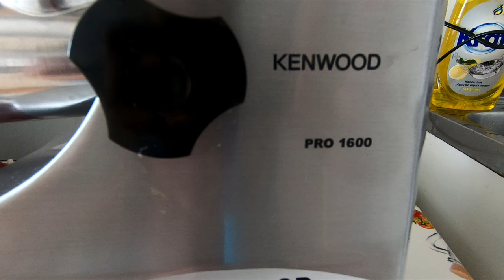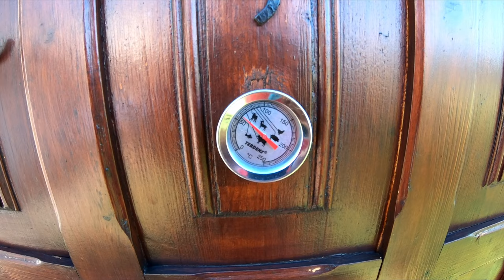Swojska Domowa Wędzona Kiełbasa (przepis)